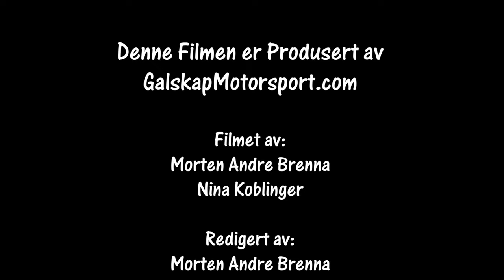Bilcross Kongsberg Vårløp 27-28.04.2024